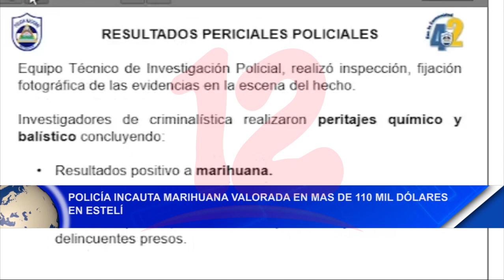Policía incauta marihuana valorada en más de 110 mil dólares en Estelí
Noticias12Nicaragua Policía incauta marihuana valorada en más de 110 mil dólares en Estelí.